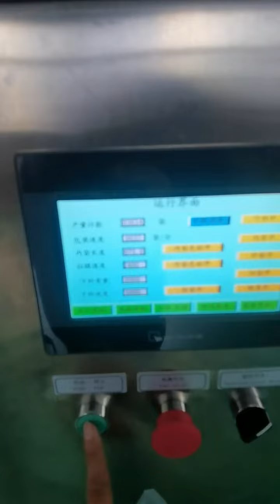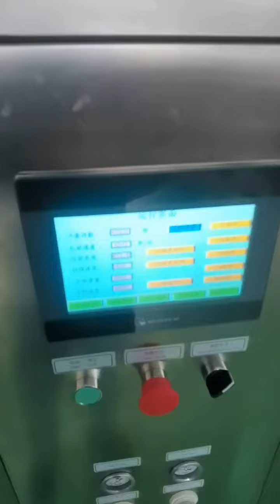Double bag for coffee powder packing machine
This machine can pack coffee inner and outer bag once